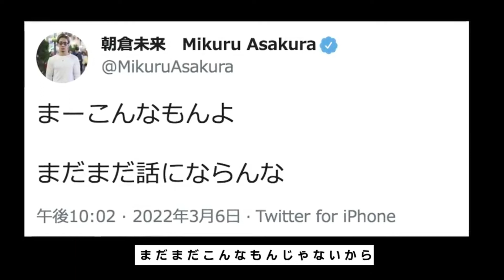これを見ると応援したくなる鈴木千裕に負けた後の平本蓮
【元動画】
【番組】RIZIN CONFESSIONS #93

鈴木千裕に敗戦した平本蓮選手。
SNSでは過激な発言で有名ですが、それとは反対に負けた後に涙を流すなど相当な努力をしてきたんだなぁと思います。
アンチも多いですがこれからも応援していきたい選手の一人ですね！

当チャンネルではRIZIN全選手へのリスペクトの元、
格闘技ファンの皆様の胸が熱くなるような名シーンや、
命がけのリングに上がる選手達の名シーン、プライベートなどを見やすく編集し、投稿していきます！

【チャンネル運営許可について】
当チャンネルはガジェット通信クリエイターネットワーク様との正式な契約の元運営をしています。